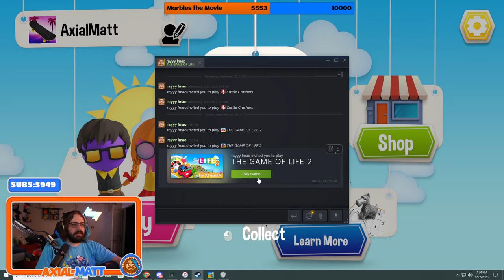Game of Life 2 with Ray, Chibidoki, and Nagzz! | Twitch Livestream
Follow the Mage Community on Twitter!

ArleyDino